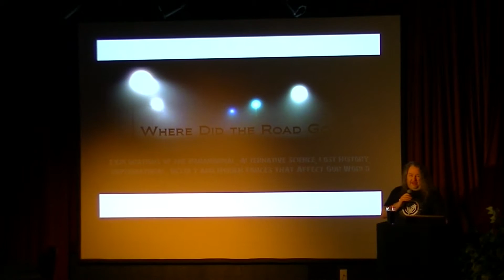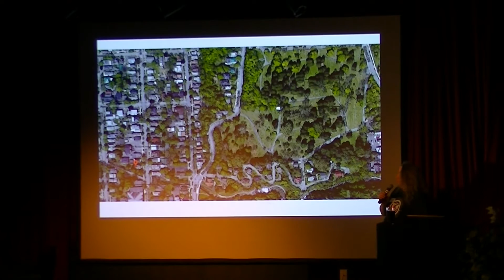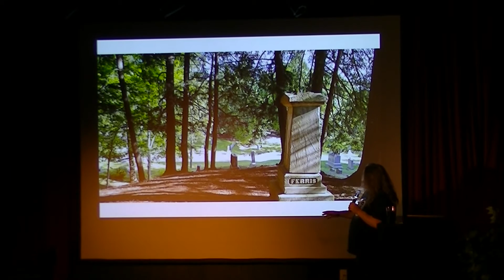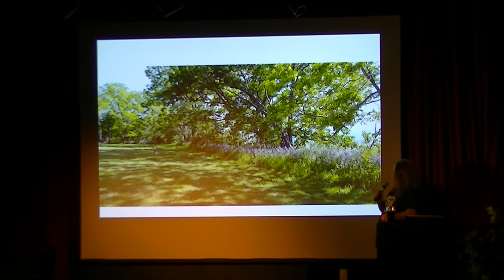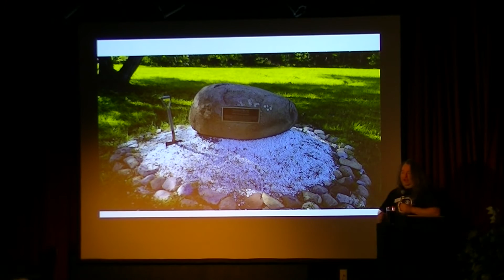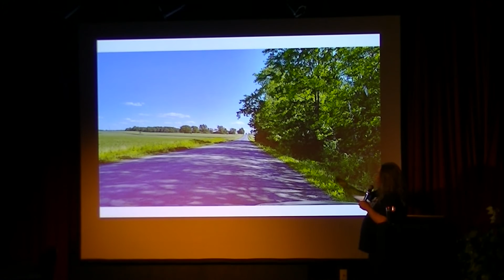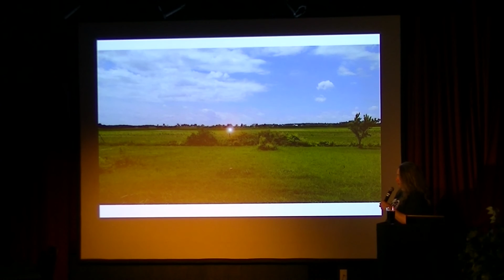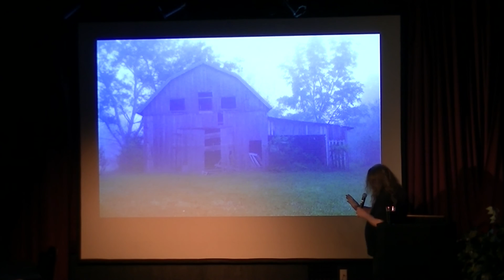Seriah Azkath at Fortfest 2016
Seriah talks about his experiences, in abbreviated fashion as time was running short...